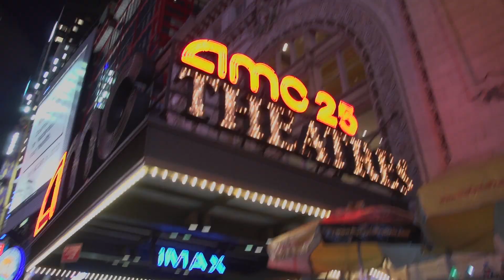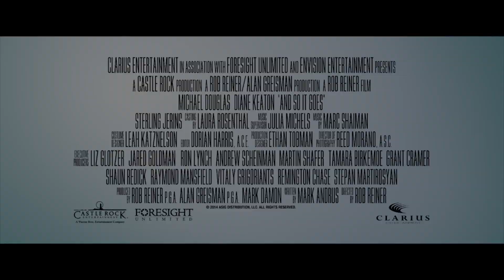NY Film Critics Series Presents: AND SO IT GOES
NY Film Critics Series is proud to present: AND SO IT GOES

Peter Travers will host a post film Q&A with Rob Reiner to discuss his new film, AND SO IT GOES!

AND SO IT GOES will screen nationally before it's theatrical release on Wednesday July 9th!